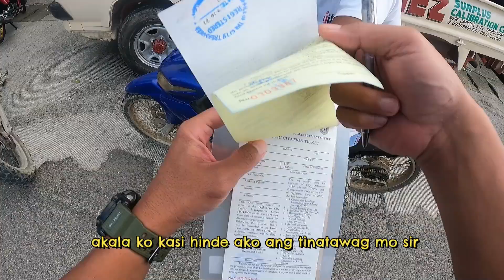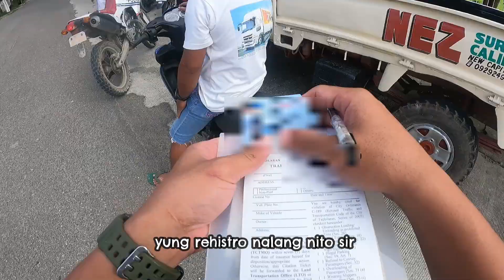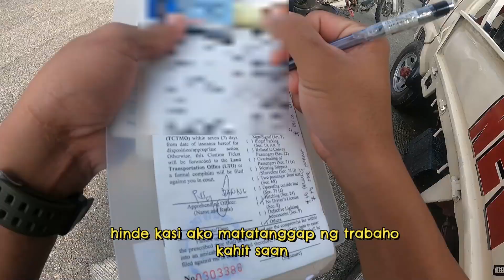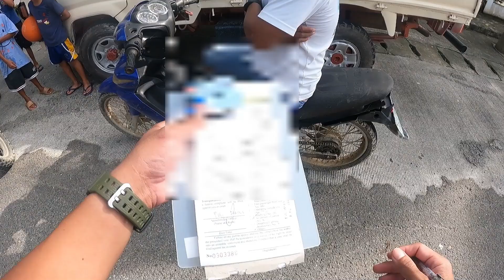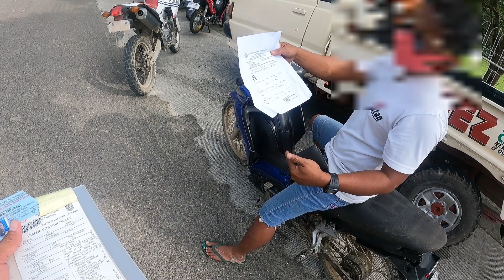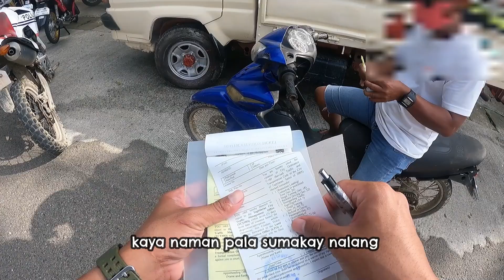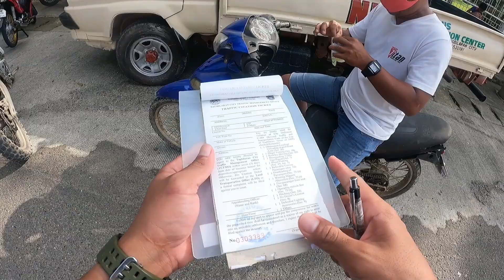Napagbigyan ka na pag bibigyan ka naman ngayun?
tapusin hanggang dulo para mas ma intendihan 😊